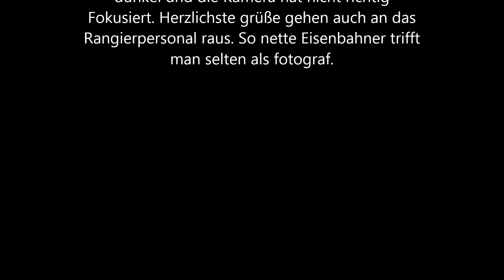12 KVD und 12D49M Motorsound im Küchwald. Mit starker Ausfahrt 233 288